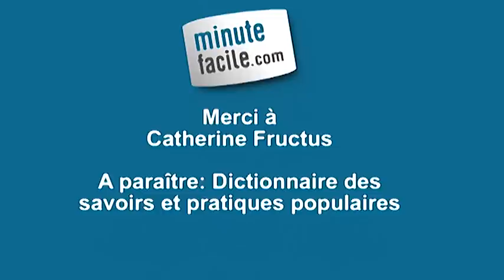Technique pour rénover des objets en cuir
Comment rénover des objets en cuir ? Regardez ! La méthode est simple et efficace !

Catherine Fructus, de « Recette et astuces d'autrefois pour aujourd'hui » vous montre à travers la vidéo une astuce afin de rénover vos objets en cuir.